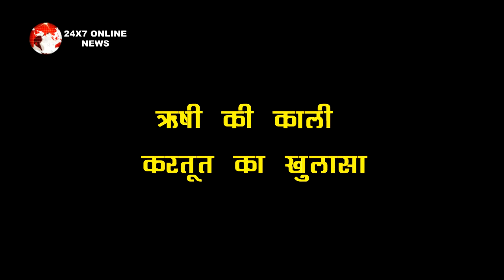BHAGYA LAKSHMI || NEHA ने किया RISHI की इस काली करतूत का खुलासा, LAKSHMI के उड़ेगें होश